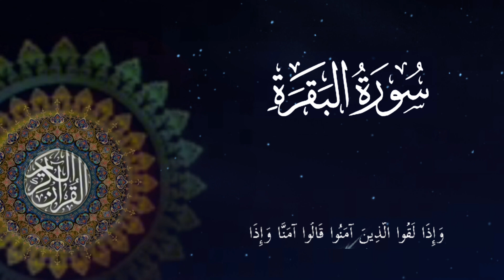ماتيسر من سورة البقرة بصوت القارئ محمد الفقيه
سورة البقرة بصوت محمد الفقيه